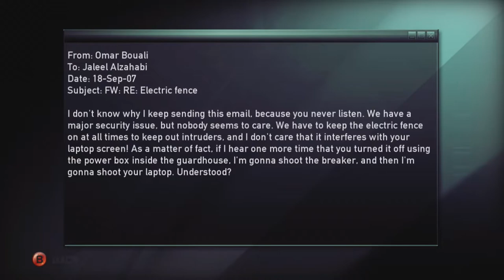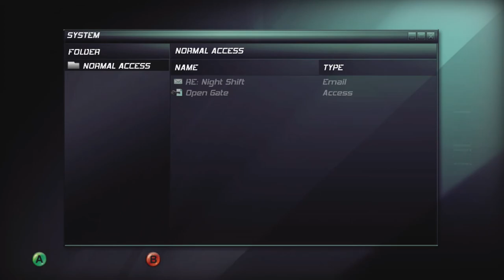SCDA - Mission 1: Iceland Part 1